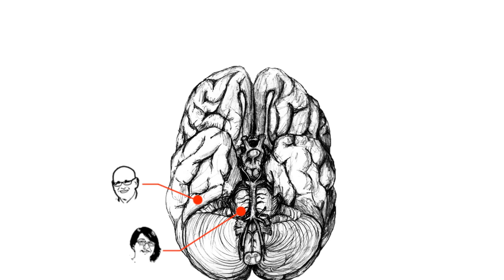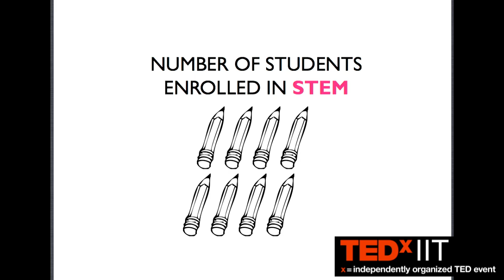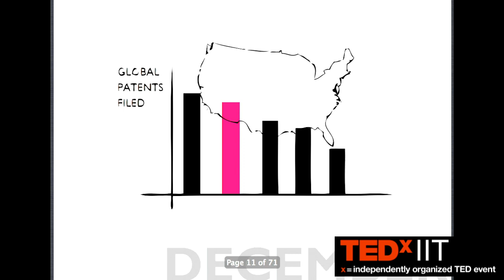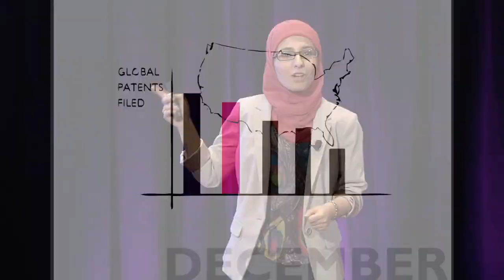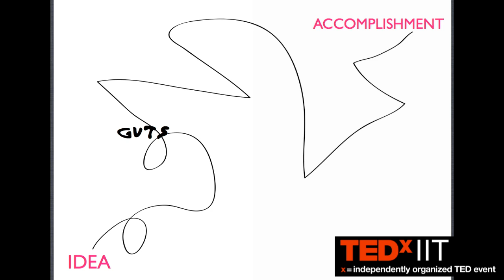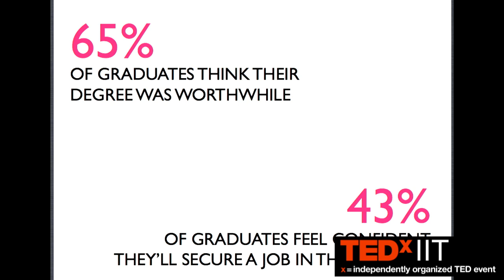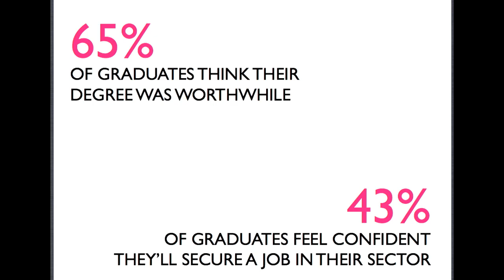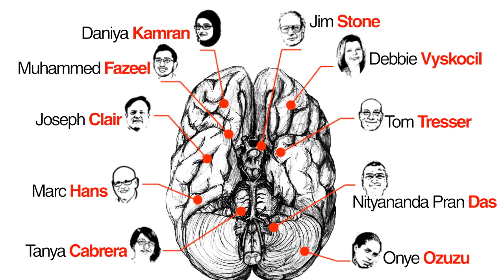TEDxIIT - Daniya Kamran - Ideation as a Reward in STEM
Daniya Kamran is the Co-Founder of Eurekatory NFP, an organization that develops, runs and consults for, national programs to mentor, spotlight and seek STEM talent and uniquely prepare them to accelerate real change. As a student at IIT, Illinois Institute of Technology, she is also the Project Manager of the Chicago Innovation Chase, a student innovation program run in prestigious universities across six states. Her passion and research lies in uncovering innovation processes, entrepreneurship, and design and development. Originally from Pakistan, but an ardent student of all world cultures, she suffers from a serious case of wanderlust and has run projects and developed curricula in Pakistan, Malaysia, and Kenya and has traveled to over 13 countries.

At TEDxIIT, Daniya Kamran shares the idea how she would like to be taught as a student. She talks about gaining momentum by transforming the way we teach, and increasing our ability to persist.